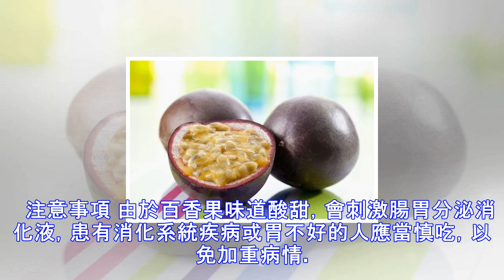一個百香果，功效多到你想不到，可惜很少人知道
百香果含有菠蘿、香蕉、草莓、蘋果、酸梅、芒果等165多種水果香味而冠名為百香果。百香果又叫雞蛋果、巴西果、受難果、藤桃等。主要分佈於廣東、廣西、福建等地區。百香果單葉互生，具葉柄；聚傘花序，花兩性，單性，偶有雜性，葉片5，常呈花瓣狀，其背頂端常具有一個角狀附屬器。   百香果夏季開花，花大，淡紅色，微香，開花期長，開花量大。果為蒴果，室背開裂或為肉質漿果。鮮果形似雞蛋，果汁色澤類似雞蛋蛋黃。百香果相信很多人都認識，它的營養價值也是非常高的，富含許多人體需要的營養元素。 營養成分 百香果含有人體必需的17種氨基酸及多種營養素、微量元素等160多種有益成分，是保健、藥用價值很高的一種天然食物。其中...
源: pixpo